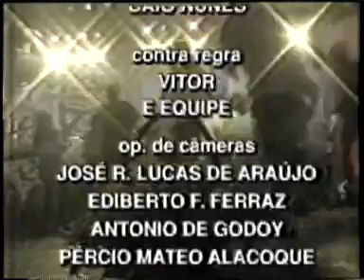A Casa da Angélica (1995)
VISITEM E CURTAM